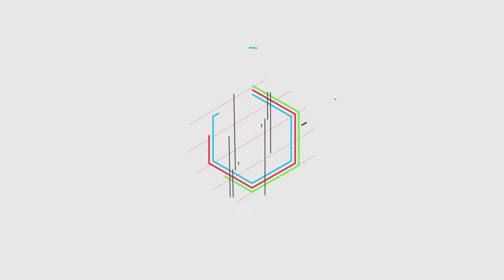Хамгаалалтын бүс 133 шторк